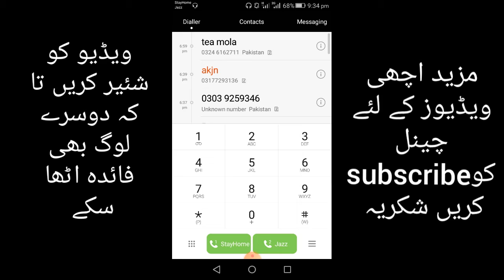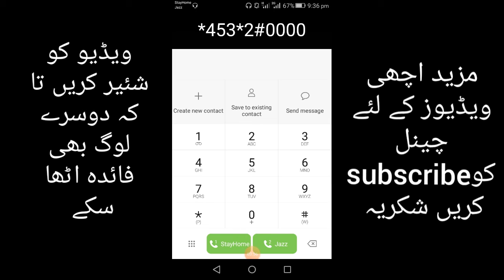Jazz 20gb Internet Package 2020! All Sims Packages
you can watch all sims packages short code videos at this channel, watch jazz all internet packages, telenor internet or call packages, ufone internet or call packages, zong inernet or call packages 2020, iss channel pe tamam sims kay inernet aur call packages subscribe kr saktay hain.